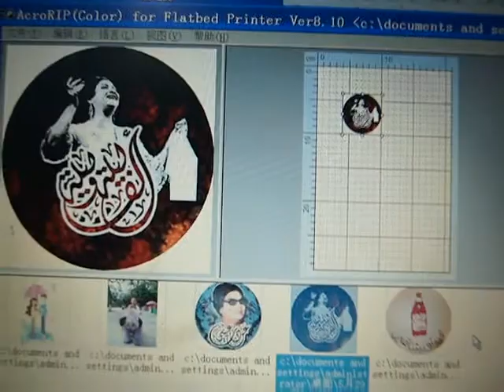cookie printer, macarons printer, cake printer 2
KMAJET edible food macaron printer was manufactured as a homemade printer with L800 engine, it is A4 size and 6 color model, a good choice for entry-level customer and special printing require with small size and low cost. load with edible ink, it can print on cake, chocolate , cream cake, candy, coffe